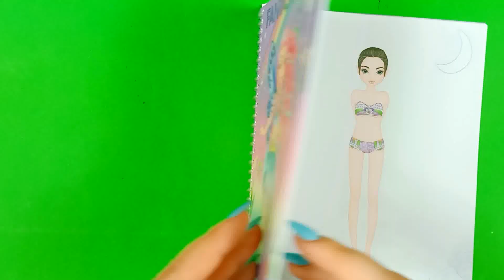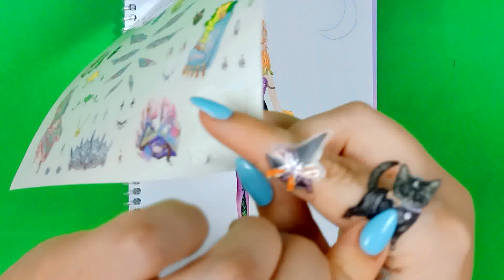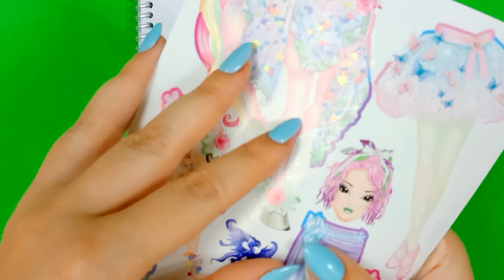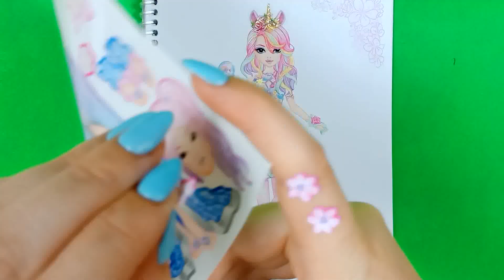Hình dán thay trang phục | FANTASY MODEL | hình dán búp bê dán hình thiết kế thời trang PART 2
Xin chào 😊
Đồ chơi trẻ em - hình dán TOP MODEL - FANTASY MODEL dress me up | sticker Top Model Dress me up  👉 PART 2

Hình dán thay trang phục | FANTASY MODEL | hình dán búp bê dán hình thiết kế thời trang PART 1